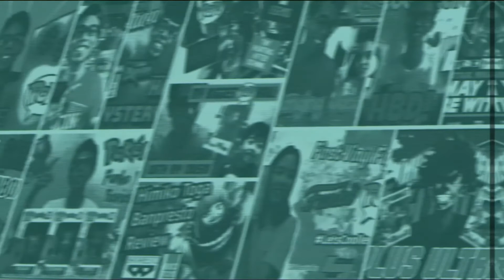Coming Soon: Demon Slayer Funko Pop!s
Going through the latest Funkoween announcement: the Demon Slayer Pop!s! I am really excited for this set and for the second season of the show! October cannot come soon enough!

LINKS

MEDIA